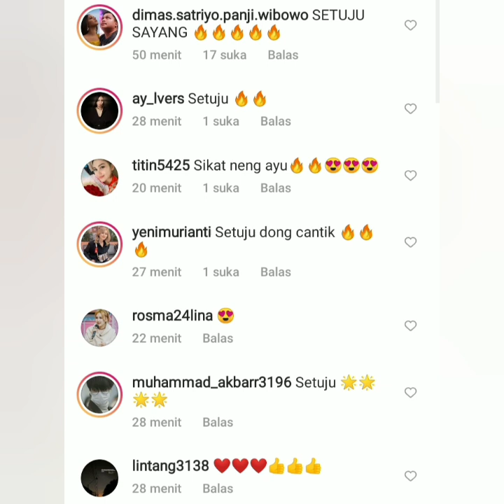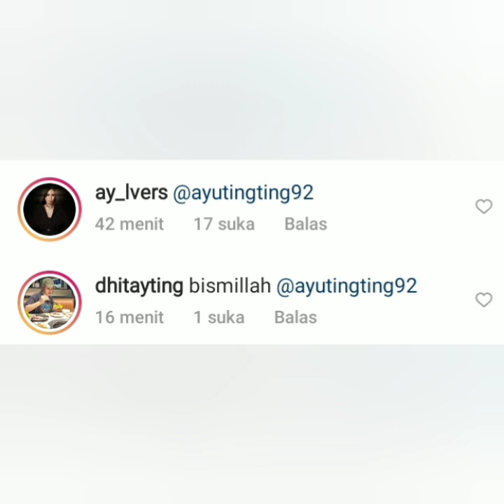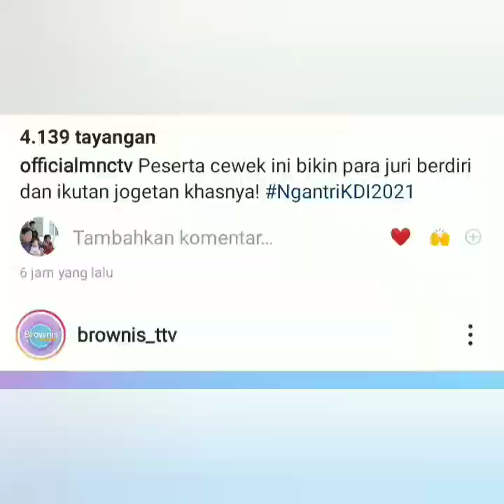3 Info Terbaru Dari Ayu tingting hari ini, Bersma Denycaknan, Ivan Gunawan, Bunda Iis Dahlia